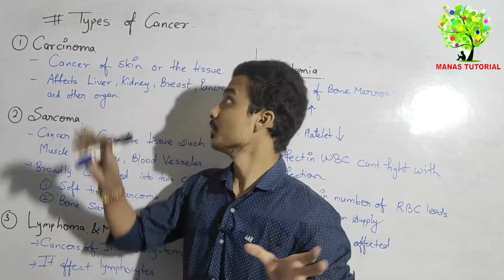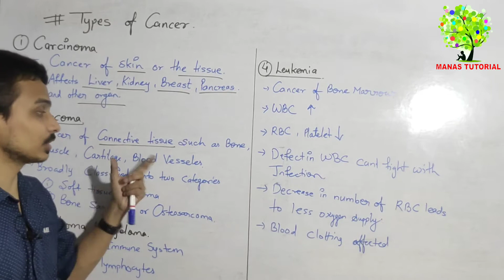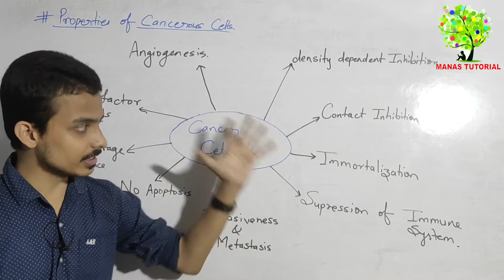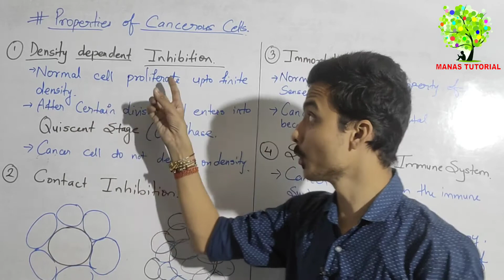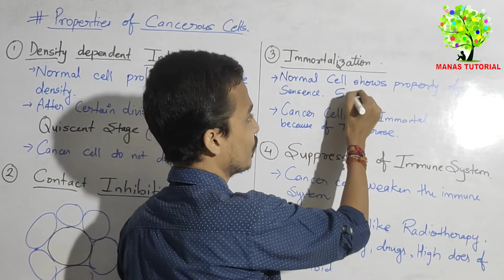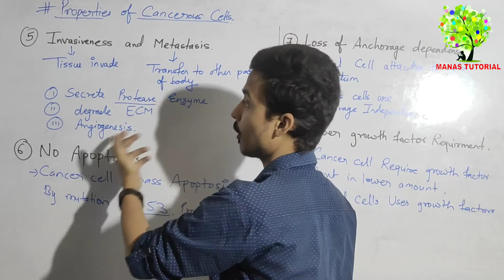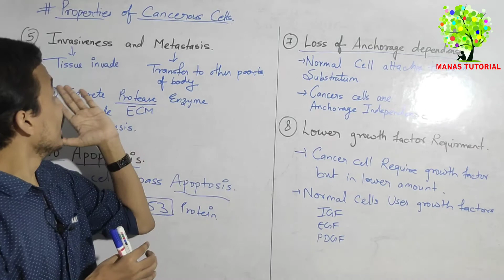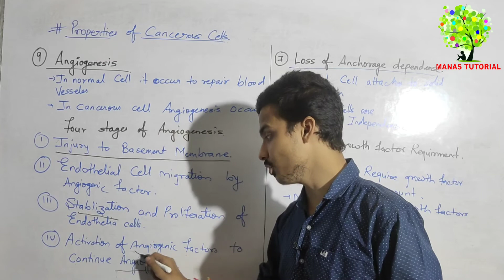Properties of cancer cell|Types of cancer |Cancerous cells Properties| Manas Mishra